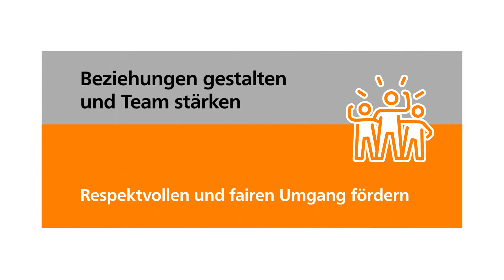Christian Stucki: Respektvolles Verhalten | Jugend+Sport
Das Abwischen des Sägemehls vom Rücken, die Verbeugung der Judokämpferin oder der Handschlag nach dem Spiel – Gesten, die Respekt, Höflichkeit und Anstand zum Ausdruck bringen, sind im Sport stark verwurzelt. J+S-Leiterinnen und Leiter leben diese Werte vor und vermitteln sie.

Wie förderst du den respektvollen und fairen Umgang der Kinder und Jugendlichen miteinander?